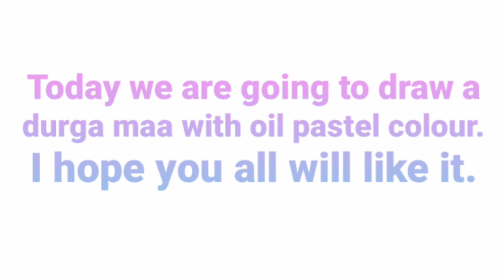How to draw durga maa with oil pastel colours???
Hi ,
I am Suraj this is my youtube channel
Painting with Suraj

About this Video :
An easy way to draw and colour durga maa.

Materials needed :
1. Oil pastel colours
2. Drawing pencils ( 4 B )

About this drawing :
This drawing is about a goddess which is done colourfully here with oil pastel colours and becomes very beautiful at the end of this video .

PAINTING WITH SURAJ